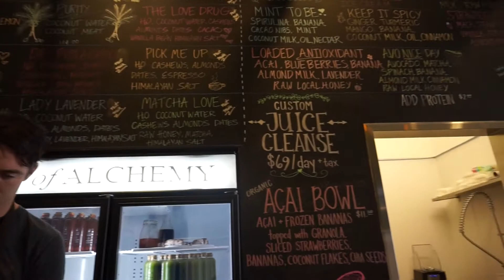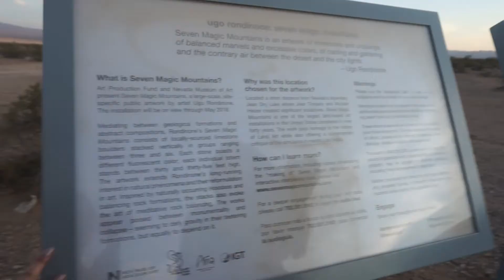VLOG TWO - SEVEN MAGIC MOUNTAINS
Coffee shops and Seven Magic Mountains